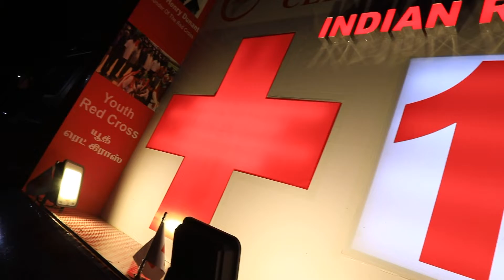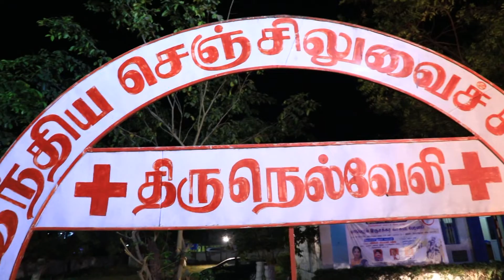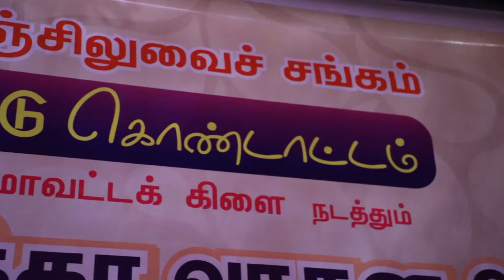Red cross 100 Year - LAMP Creations @ Tirunelveli